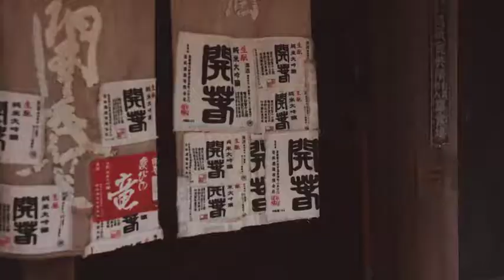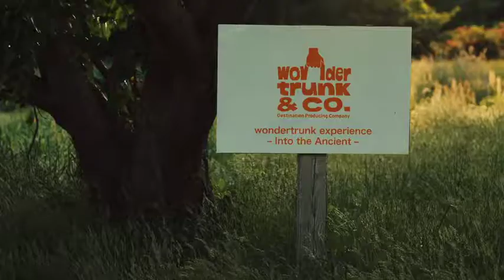Kagura - Journey to a land of myths and legends in Shimane, Japan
Kagura is an ancient form of dance-theatre telling stories from Japanese mythology. Guests at wondertrunk & co.’s Mt. Sanbe glamping site in Shimane, Japan, get to experience a private kagura performance and to meet the actors.

Watch the video to see how elaborate the kagura costumes are. The intricate masks worn by the performers are an integral part of the kagura tradition, and with wondertrunk & co. you have the chance to meet a master mask maker, such as Taizo Kobayashi (see him in the video), and then paint a mask of your own to take home. You can also try embroidering the lavish old and silver patterns that feature on the costumes and even try on a costume yourself.

While visiting Shimane with wondertrunk & co., stay in a comfortable tent by Mt. Sanbe in the Daisen-Oki National Park and enjoy delicious meals made with local ingredients. To make sure you leave feeling relaxed, explore the area’s hot springs with expert insight delivered by a local ‘onsen sommelier’.

Come on a Wondertrunk Experience in Shimane to learn more about Japan’s ancient myths and legends straight from the local people keeping the vibrant tradition of kagura alive.